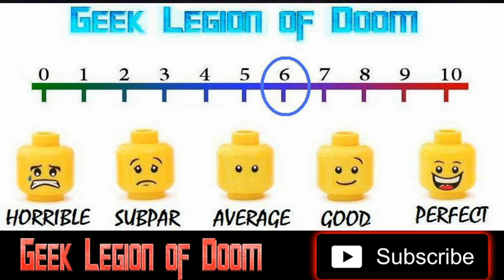STING ( 2024 Ryan Corr ) Giant Spider Creature Feature Horror Movie Review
One cold, stormy night in New York City, a mysterious object falls from the sky and smashes through the window of a rundown apartment building. It is an egg, and from this egg emerges a strange little spider... The creature is discovered by Charlotte, a rebellious 12-year-old girl obsessed with comic books. Despite her stepfather Ethan's best efforts to connect with her through their comic book co-creation Fang Girl, Charlotte feels isolated. Her mother and Ethan are distracted by their new baby and are struggling to cope, leaving Charlotte to bond with the spider. Keeping it as a secret pet, she names it Sting. As Charlotte's fascination with Sting increases, so does its size. Growing at a monstrous rate, Sting's appetite for blood becomes insatiable. Neighbours' pets start to go missing, and then the neighbours themselves. Soon Charlotte's family and the eccentric characters of the building realise that they are all trapped, hunted by a ravenous supersized arachnid with a taste for human flesh - and Charlotte is the only one who knows how to stop it.